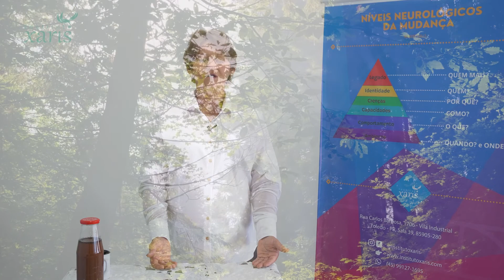Como ter mais Paz e Equilíbrio emocional - com exercício prático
Tema: Ansiedade
Com: Janice Dieter

O QUE ROUBA A SUA PAZ?

No dia a dia nós temos muitas situações em que permitimos que a nossa paz seja roubada por situações pequenas mas que vão se acumulando e gerando sofrimento. São situações recorrentes como a irritação e o estresse.

Por que isso acontece?

Na nossa essência temos paz, equilíbrio, tranquilidade e alegria, mas quando nascemos nós vamos para dentro de um sistema familiar, tem um contexto onde nascemos e vivemos e acabamos absorvendo todas as emoções e ideias desse sistema.

Absorvemos insegurança, culpa, medos e muitas outras coisas. Até os cinco anos absorvemos tudo que acontece como se fossem verdades e como se tudo fosse nossa culpa. Tudo isso vai deixar suas marcas em nossa identidade na vida.

A nossa essência está sempre tentando nos levar de volta ao estado de paz e equilíbrio, mas ao longo dos dias sempre acontece alguma coisa que mexe com as emoções que absorvemos e nos leva novamente aos seus estados.

Como resolver isso?

Tomando consciência desses processos, dessas velhas emoções que tomam conta de nós e perceber que não precisa ser assim, podemos reagir de forma diferente.

A maior parte do nosso sofrimento vem dessas emoções armazenadas dentro de nós que explodem sempre que acontece algo fora que funciona como um gatilho para elas.

Tomar consciência disso vai te ajudar a voltar ao seu estado de paz e equilíbrio interior.